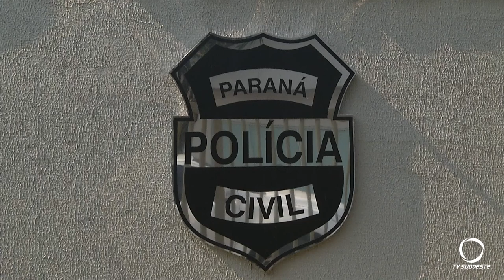Polícia Civil identifica suspeitos pela morte de um homem dentro da cadeia pública de Pato Branco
Repórter: Juscemari dos Santos
Cinegrafista: Einor Molossi